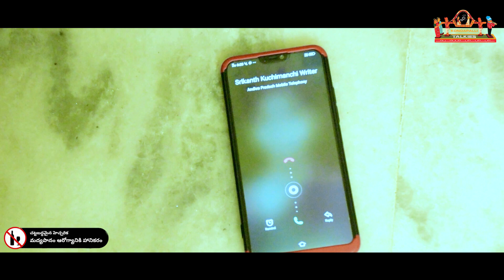Avaru...? Latest Telugu short film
Here is our first video "Kondapalli Talkies" - the intro".

press BELL icon for further videos and notifications.
a little support can bring a huge confidence in us.
cast:
Keshab jena

cinematography:
Manikyam Shankar

Editing:
Srikiran studio's

Dubbing:
Srikiran studio

Written by:
Srikanth kuchimanchi

Directed by:
Saikiran.valluru